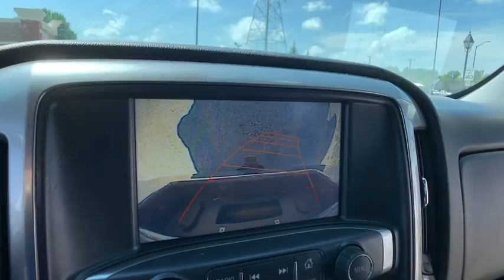2016 Chevrolet Silverado 1500 Clarkston, Waterford, Lake Orion, Grand Blanc, Highland, MI P6214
Summit White U 2016 Chevrolet Silverado 1500 available in Clarkston, Michigan at Bowman Chevrolet. Servicing the Waterford, Lake Orion, Grand Blanc, Highland, MI area.

Bowman Chevrolet
6750 Dixie Hwy

2016 SILVERADO 1500 LT 4WD with Low Miles and One Owner**Trailering Equipment Package**4WD**Available Mobile Hotspot Capabilities**Bluetooth Capabilities**Rear Back-Up Camera**Spray-In  Bedliner**Heated Seating**Chevrolet MyLink**Eco Friendly**Automatic Temperature**Remote Start**Tow Features**Trailer Brake**Radio Wheel Control, Satellite Radio**Heated Mirrors**Hitch**On Star Available Services**and Power Driver, Front Bench Seating**brbrAt Bowman Auto Group we provide One Great Experience and are proud to offer Transparent Pricing!. Proudly serving: Oakland County, Clarkston, Bloomfield Hills, Flint, Waterford, Holly, Whitelake, Lake Orion and Detroit. brbr